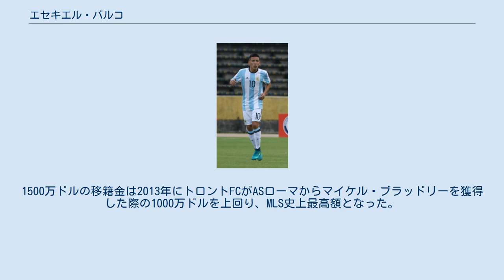エセキエル・バルコ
エセキエル・バルコ（Ezequiel Barco,1999年3月29日 - ）は、アルゼンチン・ビージャ・ゴベルナドール・ガルベス出身のサッカー選手。
MLS・アトランタ・ユナイテッドFC所属。
 サンタフェ州で生まれ、2015年にCAインデペンディエンテのユースチームに加入した。
2016年7月にガブリエル・ミリート監督じよってトップチームに昇格し、プロ契約を結んだ。
2016年8月28日、CAベルグラーノ戦にヘスス・メンデスと交代で出場しプリメーラ・ディビシオンでデビューした。
9月11日、CDゴドイ・クルス・アントニオ・トンバ戦でプロ初得点を記録した 。
デビューシーズンの2016-17シーズンはリーグ戦30試合に出場した。
コパ・スダメリカーナ2017の決勝2ndレグ・CRフラメンゴ戦ではペナルティキックで得点を記録した。
 2018年1月19日、アトランタ・ユナイテッドFCに移籍した。
移籍金は1500万ドル。
1500万ドルの移籍金は2013年にトロントFCがASローマからマイケル・ブラッドリーを獲得した際の1000万ドルを上回り、MLS史上最高額となった。
 U-20アルゼンチン代表として2017年の南米ユース選手権に出場した。
南米ユース選手権ではチーム最年少ながら背番号10を着用した。
2017年のFIFA U-20ワールドカップにはクラブが召集を拒否したため出場しなかった。